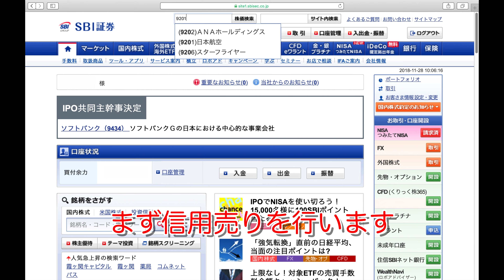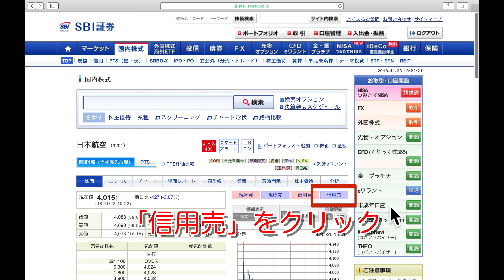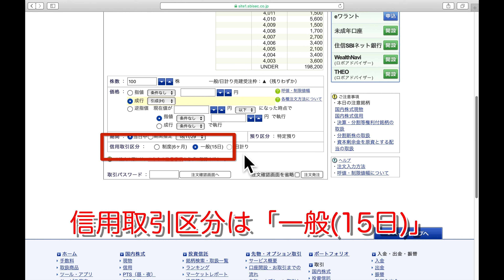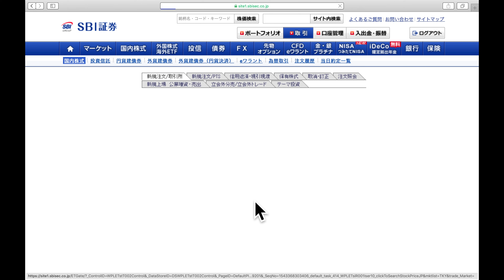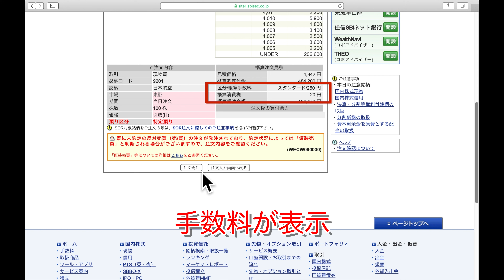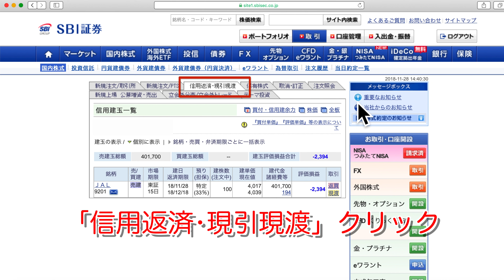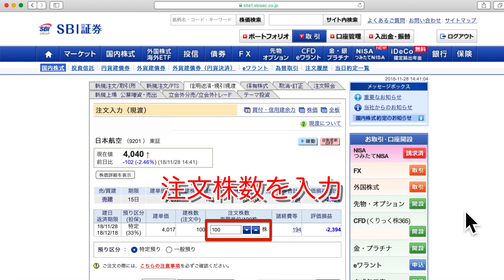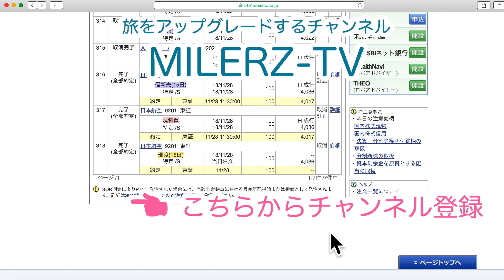SBI証券でクロス取引！実際の画面でトレード方法を解説・株主優待をお得にタダ取り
SBI証券の画面で実際に売買をしてクロス取引のやり方を解説する動画。やってみないと理解困難なクロス取引を、日本航空(JAL)をサンプルに、クロス取引から現渡による手仕舞いまでを実トレードでお見せします。

★Twitterで最新情報をお届け！

★旅のお得なアップグレード術が分かるブログを運営！